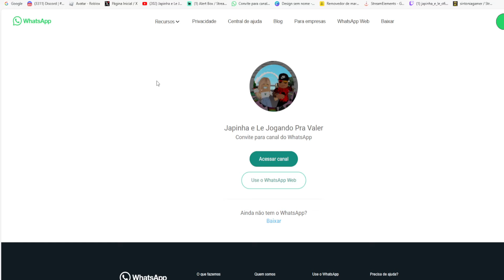Caçador de Dragões Limited UGC GRÁTIS NO ROBLOX FREE LIMITED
wwwwwwwwwwwwwwwwwwwwwwwwwwwwwwwwwwwwwwwwwwwwwwww